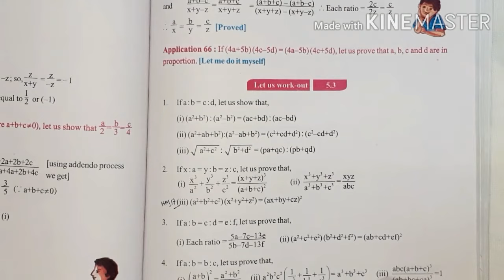CH:-5 l EX:-5.3,Q.No.1(i),(ii),(iii)l WB Board Class 10 Maths lUrdu/Hindi Medium